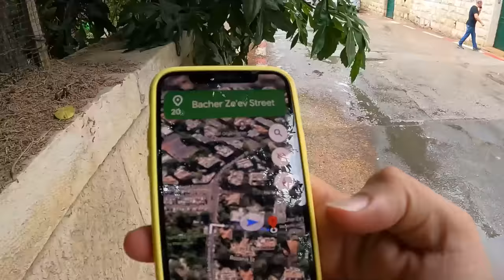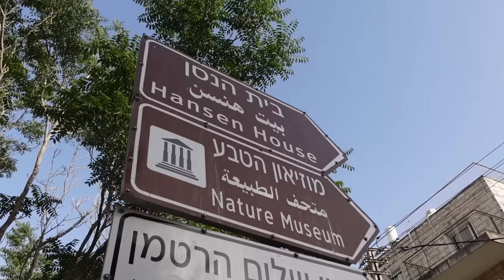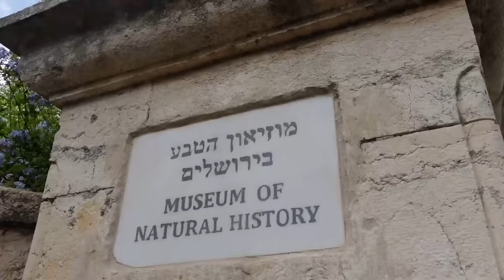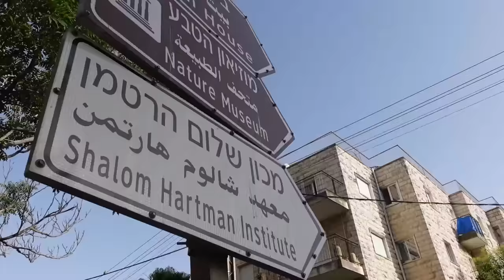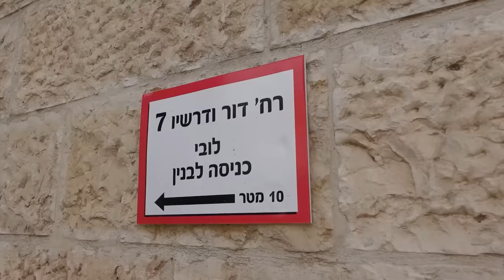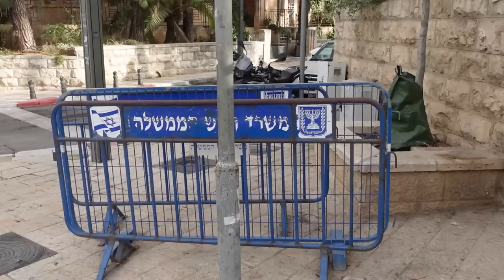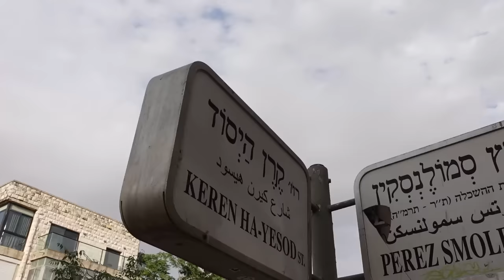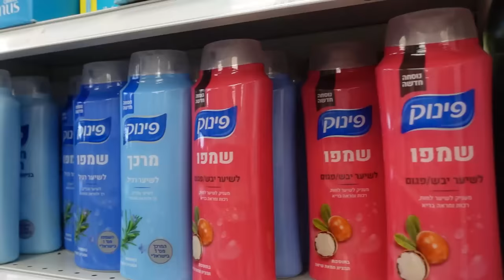El Barrio de los Millonarios en Jerusalén 🤑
Estoy en Israel y en esta oportunidad iré a conocer un barrio rico en el corazón de Jerusalén y es aquí precisamente donde viven los millonarios del país, aquí vive el presidente de Israel, el Primer Ministro y también el alcalde de Jerusalén. Así que en esta tarde nos adentraremos en este barrio conocido como Rehavia y los llevaré a conocer sus calles y también un poco de las casas que podemos encontrar en este sitio. 😯🤑🇮🇱🔥
Soy Joel Seoane y disfruta este video!!